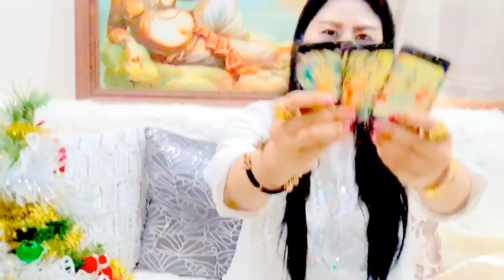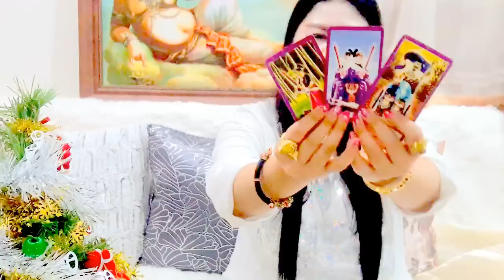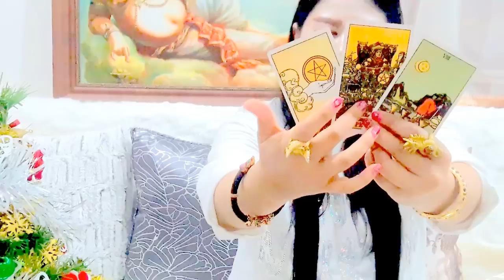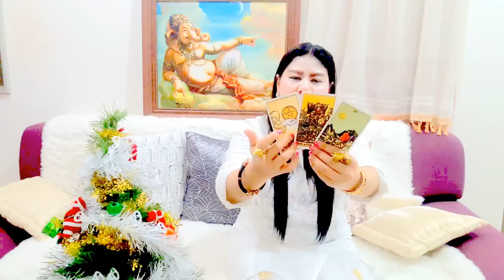เปิดดวงราศีพฤษก เดือนกุมภาพันธ์ ปี2560!! หมอนีน่าแม่นๆ(ไพ่พระพิฆเนศหยั่งรู้อนาคต)